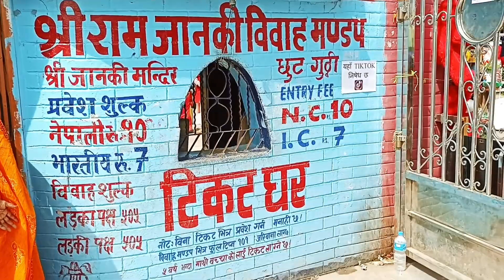भगवान राम जी का विवाह मंडप और माता सीता जी के घर नौलखा मंदिर का दर्शन कर लीजिए|| Nepal \tour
other social media link 👇 🖇️👇 \apne bhai ko follow kr sakte hai

jankpur Nepal
Janaki Mandir Nepal
janakpuri
Nepal janakpur dham

Ram vivah mandap
Ram sita Vivah Mandap
Ram janki vivah Mandap

Nepal
Nepal attraction places
tour in Nepal
tourism
tourist attractions in Nepal

Ram Sita Vivah
Ramayan
                              माफ़ी नामा
दोस्तों, एक छोटी सी गलती हो गई है। भगवान राम जी विवाह के बाद 12 महीने तक निवास किए थे उस भवन में, जिसे नौलखा मंदिर कहते है। लेकिन, वीडियो में मुझसे 12 महीने की जगह 12 वर्ष कहा गया है। मुझे माफ़ कर दीजिए, आगे से मैं  ध्यान रखूंगा।
               🙏 रिगार्ड
                     J one vlogs 👈
                           Saharsh Kumar